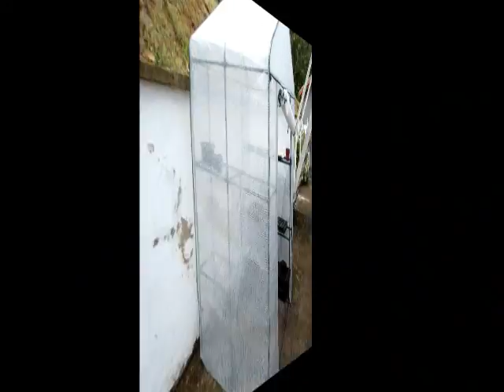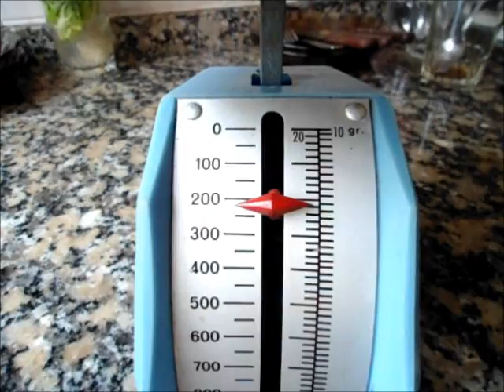Cultivo de Tomates en el Huerto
Breve resumen del cultivo de tomates al descubierto en un huerto organico. Desde la plantación en semillero hasta que obtenemos el primer fruto.